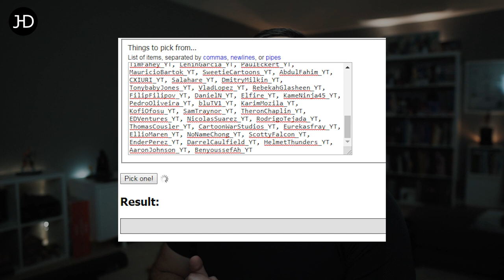GIVEAWAY WINNER!! - Spider-Man: Into the Spider-Verse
Congratulations Tal Minks! You win a digital code of Spider-Man: Into the Spider-Verse!